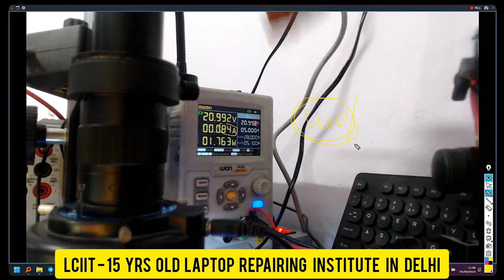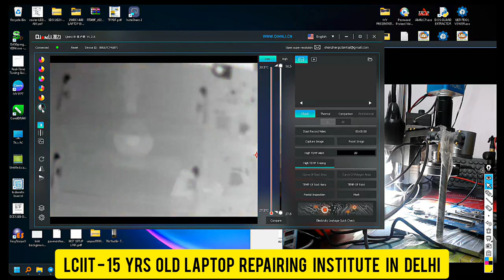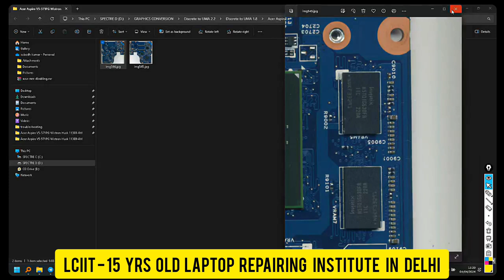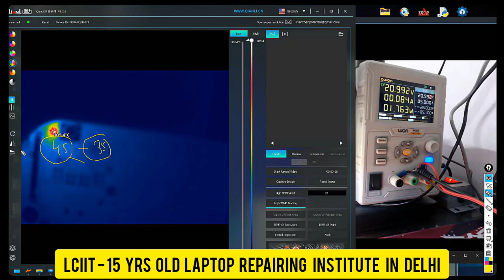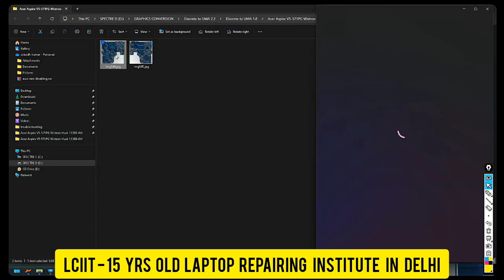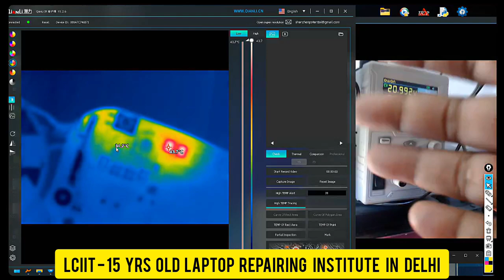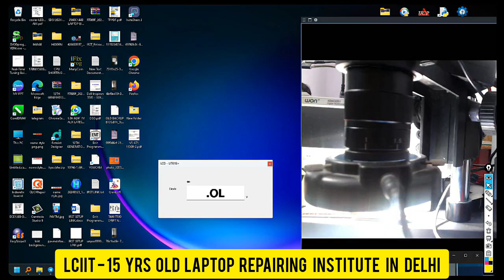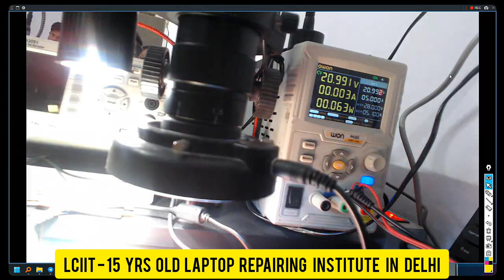Laptop Motherboard Short Circuit Repair by Thermal Camera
If there is any shorting in our laptop then there are many methods to remove it. In this video I have told how we can remove shorting of laptop motherboard with thermal camera. There are mainly 3 method to laptop motherboard short circuit repair in market 1. voltage inject method  2. isolation method  3. physical inspection method. But if we use thermal camera to detect laptop motherboard shorting, then we can repair the shorting very easily and quickly.  Thermal camera is very useful in case of minor shorting or minor leakage. In this video I have used QUINLY SUPER CAM X 3D thermal camera  to detect shorting on laptop motherboard. This video is taken from our Latpop Repairing Course class LCIIT . our laptop repairing institute is located in new delhi.  LCIIT is one of the best latpop repair institute for  freshers in delhi. LCIIT is one of the oldest institute of Delhi. LCIIT is providing laptop repairing course in Delhi since 2010. Many type of courses available in our laptop repairing institue in delhi 1. laptop chip level repairing course basic to advance level  2. laptop bios editing course  3.  desktop motherboard repairing course  4. laptop motherboard troubleshooting course 5. laptop repairing service center training course

Laptop Repairing Course Help Line Link

Address: LCIIT, E2/172b, Street number 4, Shastri Nagar , new Delhi-110052